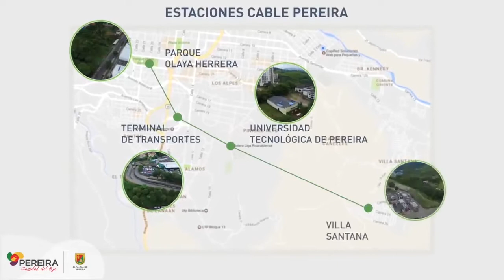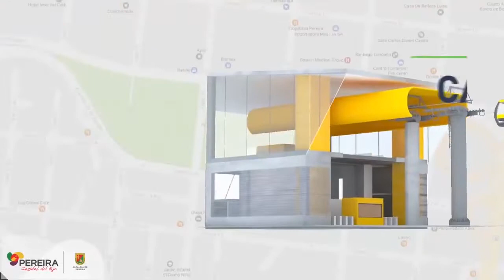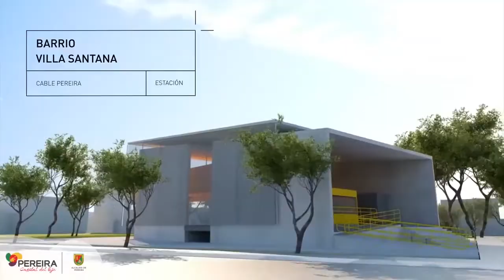LA CANTERA POR LA FINAL DE LA COPA JUAN CARLOS OSORIO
Vea en EL INFORMATIVO DEL EJE CAFETERO, los goles de La Cantera para clasificar a la semi final de la Copa Juan Carlos Osorio Atún Van Ecuador, conozca los grupos del pre olímpico de fútbol que se jugará en Pereira y Armenia y mucho más.